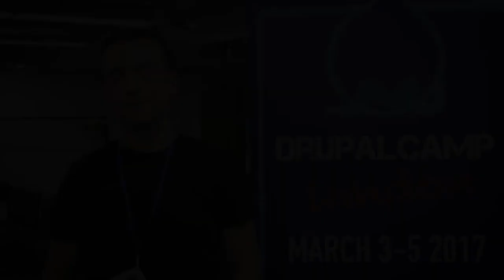Drupalcamp 2017 Interview - Ros Bulych